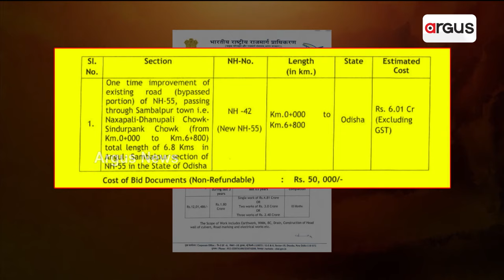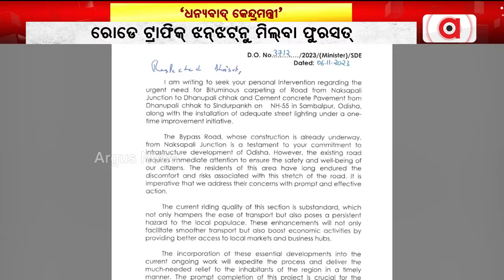Dharmendra Thanks PM Modi, Gadkari For Assent To Improve NH Passing Through Odisha’s Sambalpur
କେନ୍ଦ୍ରମନ୍ତ୍ରୀକୁଁ ସମ୍ବଲପୁରବାସୀକଁର୍ ପ୍ରସଂଶା || Dharmendra Pradhan || Sambalpur